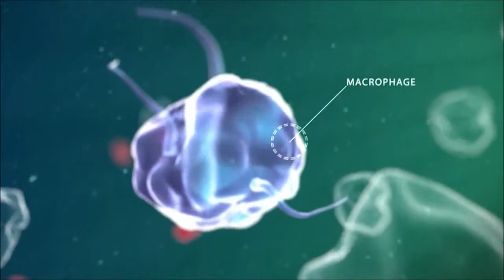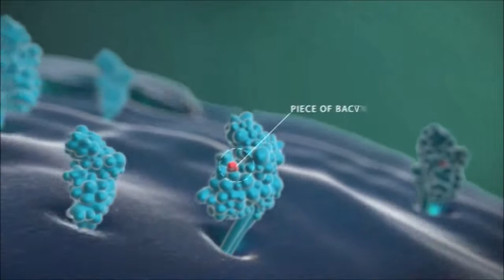Our Immune System - Pfizer - Cortical Studios CUT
Our Immune System - Pfizer - Cortical Studios _ Glow Studio